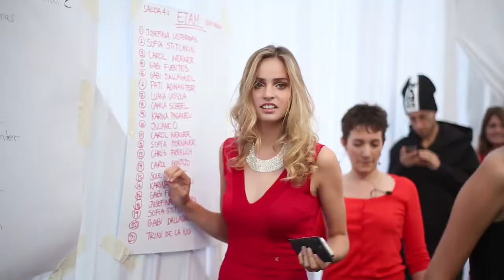Video EML 2014 Falabella evento final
Video EML 2014 Falabella evento final, ganadora Elna Petrowitsch @elitechile @elitemodellook @elnapetrowitsch